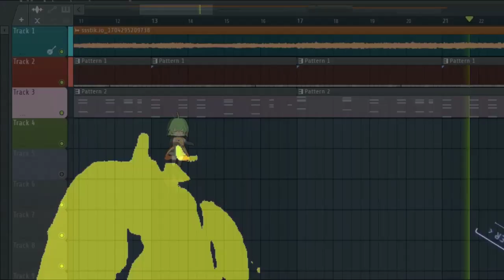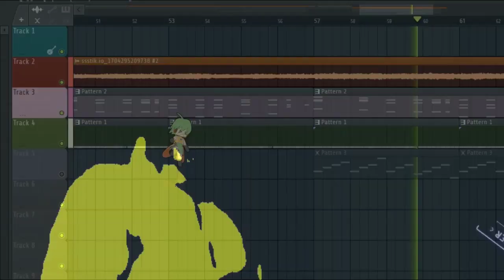daniel waza, rj pasin - to the beyond